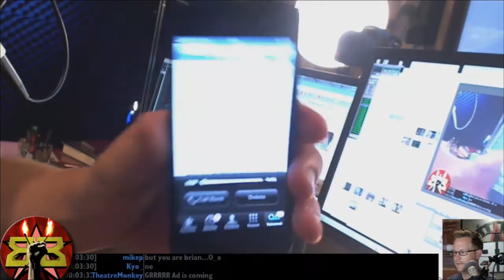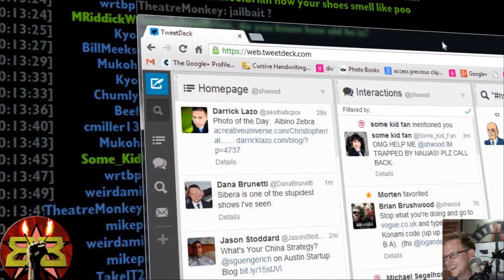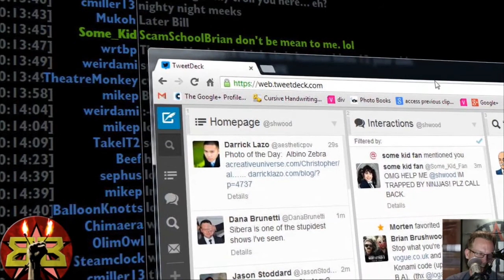Brian Calls "Some Kid Fan"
It's past midnight and some young kid is calling Brian. Brian assumes the worst (ninjas) and decides to leave some messages on the kid's phone.